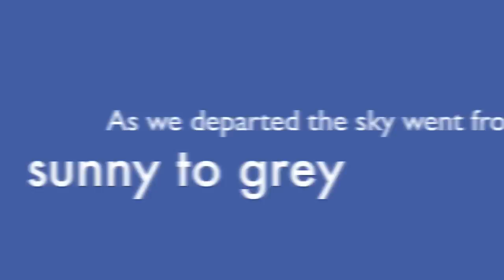Deadly Islands Trip- Aboard a tiny ship!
500 feet of water.  6 foot waves = fun!